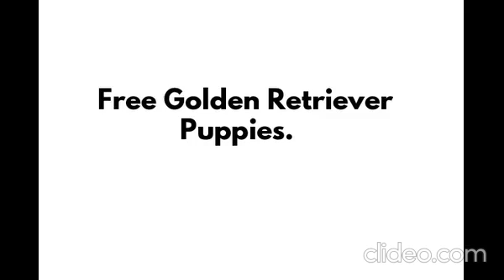Free Golden Retriever puppies.